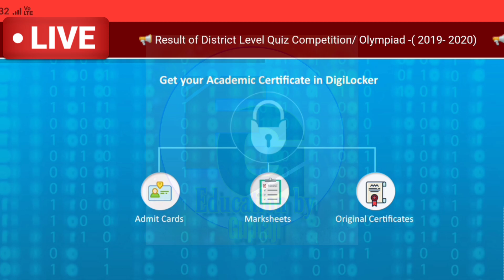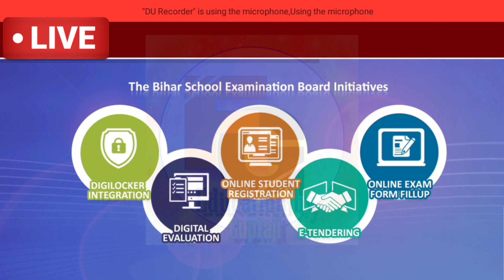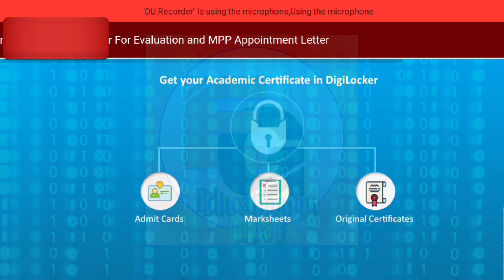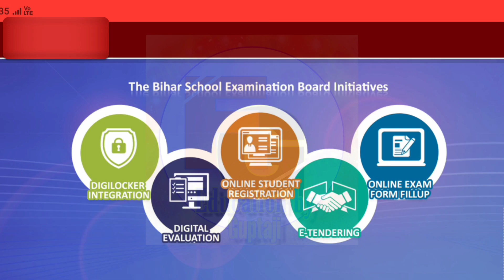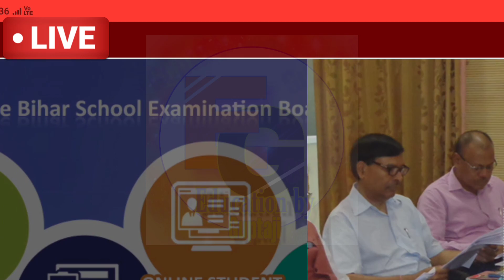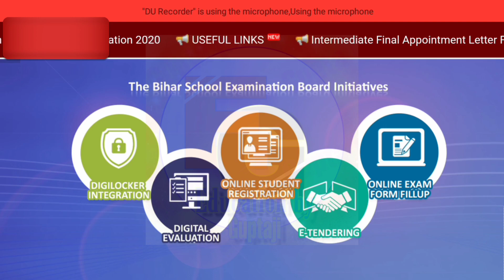Bihar board Matric -Inter Result 2020 बिहार बोर्ड ने रद्द की 10वीं की कॉपियां जांचने की प्रक्रिया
◆ 10th और  12th का रिजल्ट चेक करो यहां क्लिक करके